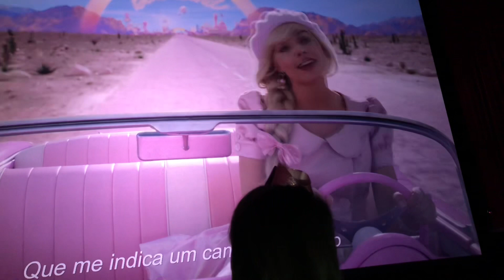COMO FOI O FILME DA BARBIE COM IMAGENS ESPECIAIS!!! BY MEL MEDINA!!!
Novo filme da Barbie é um sucesso, e eu amei demais!!! Vão ao cinema assistir também, vale muito a pena heim galerinha!! Beijinhos da Mel!